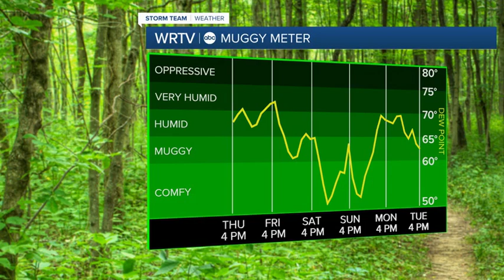More hope for needed rainfall